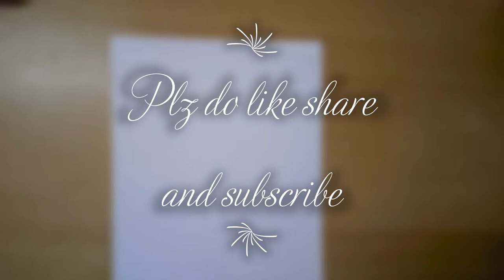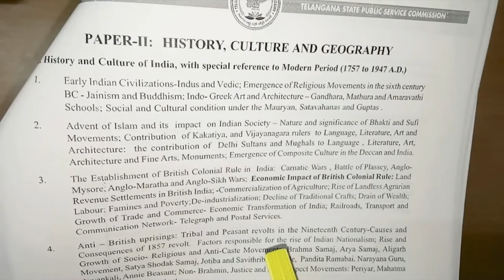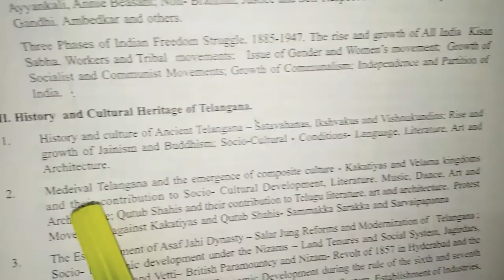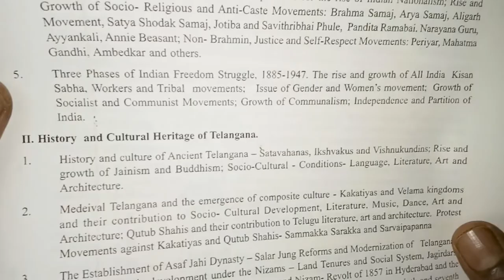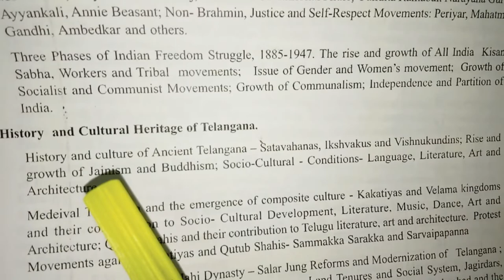TELANGANA HISTORY AND CULTURE !! LESSON 22 !! (TSPSC)GROUPS,AE/AEE,SI & PC.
Progress of Architecture and Sculpture and Painting
Stupas
Viharas
Aramas
Varsharamas
Chaitya
Amaravati Art of Scupture
Five stages in the life of buddha
Ajanta Cave
Jataka Stories of Mahayana Buddhist
Paintings of Buddha and Bodhisatva
Worship of Bodhitree
Cave temples at Bedsa,Pithalkora and Junnar
The rule of Satavahanas in history is memorable.